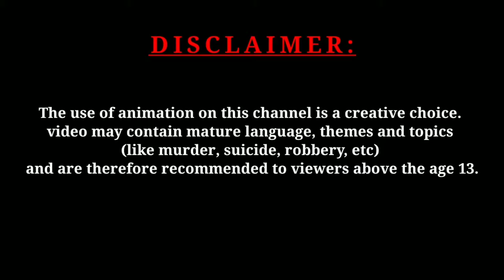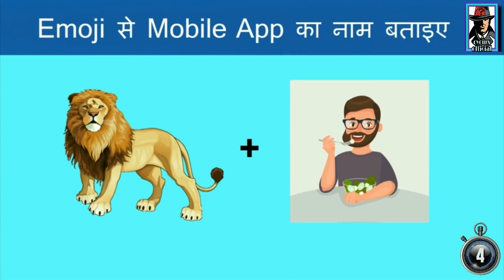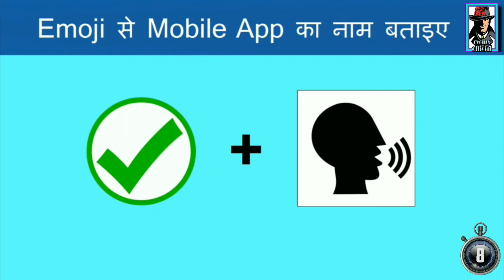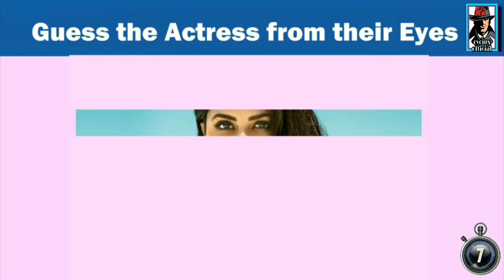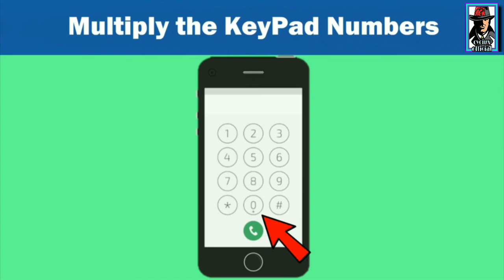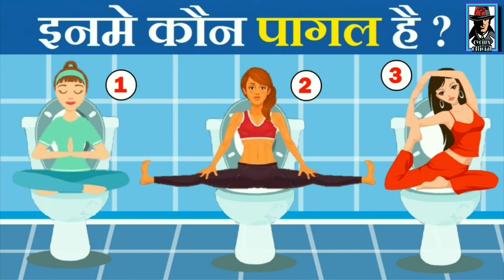HINDI STORY KAHANIYAN ll PEHALI दोनों में से कौन मूर्ख है? Riddles In Hindi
Doston iss vedio me ap dekhnege iss mazedar kahani ek jasusi peheli ke sath, jiska apku sahe answer dena hoga,answer deme k liye apku 5 se 10 seconds la waqt diya jaiyega aur agar apne humra channel subscribe nhi kiya ho toh jaldi se jaiye aur humra channel subscribe kigiye aise he mazedar aur jassosi pehali ke liye.

                    ll"Thanks for readinG"ll

-This vedio has no negative impact on the original works(it would  actually be positive for them)
-This vedio is also for teaching purposes